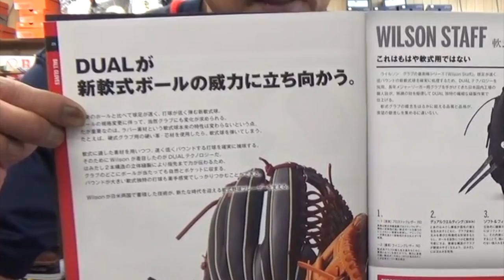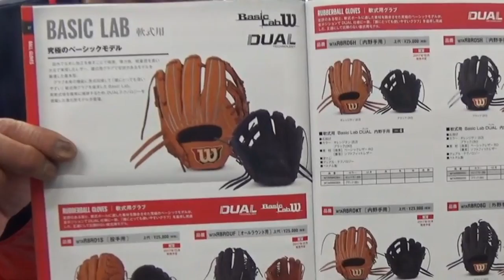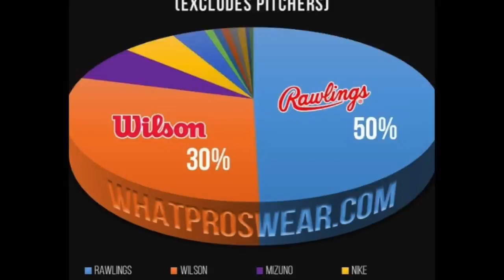新軟式球（次世代ボール）part5 次世代グラブ ② #1212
来年から発売される「次世代ボール」。軟式球変更の情報です。今回の動画はpart5です。Wilson （ウイルソン）軟式グラブ 2018モデルの特集 part 2 です。